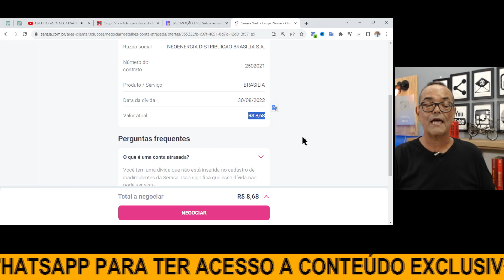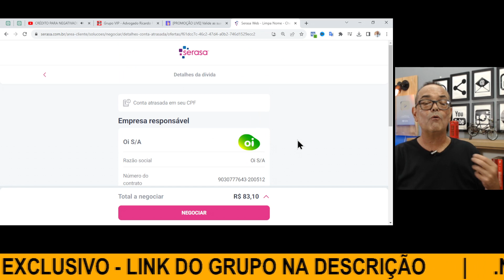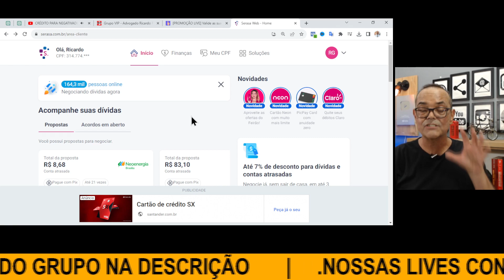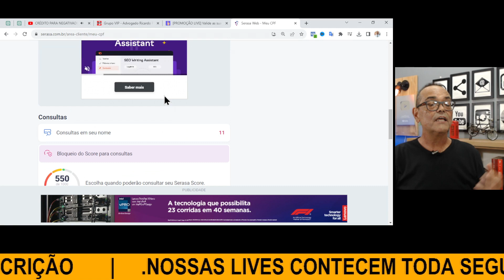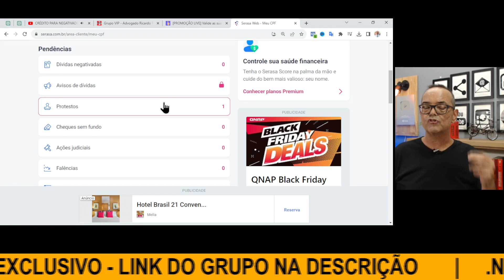VEJA O QUE VOCÊ REALMENTE DEVE.